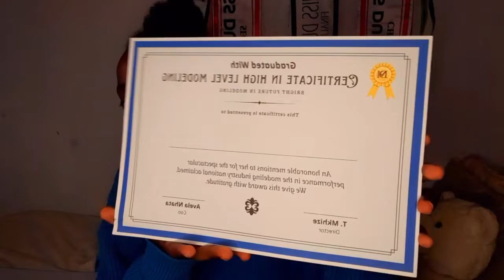MNSA 2022 FINALS||Models Graduation||Nomcebo's 21st Party||Vlog|Upcoming Model|SouthAfrican YouTuber